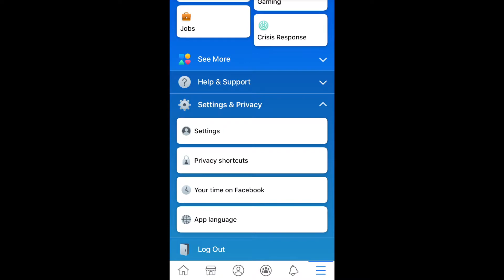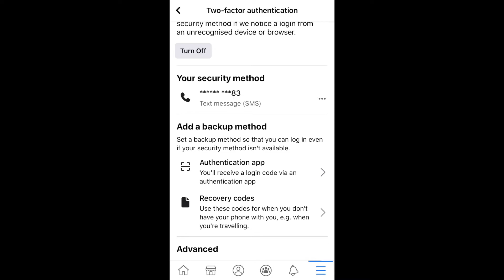How To Protect Facebook Account from HAcking Or Getting | Two Factor Authentication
NOW no one would be able to hack your Facebook account, apply double protection, sms protection.

Thank you so much for visiting your favourite Hindi tech channel - " The Review Bhatia "
Keep supporting,

Rahul Bhatia